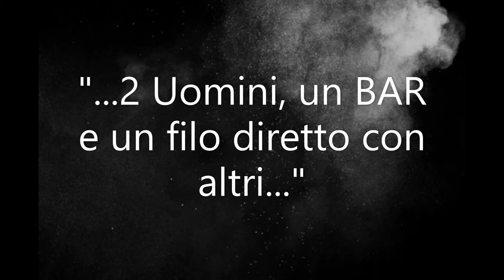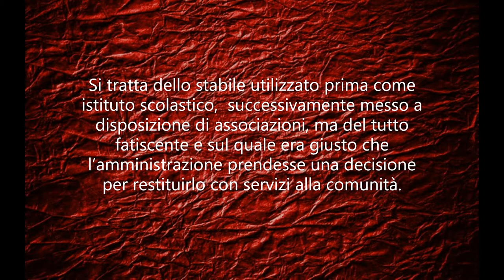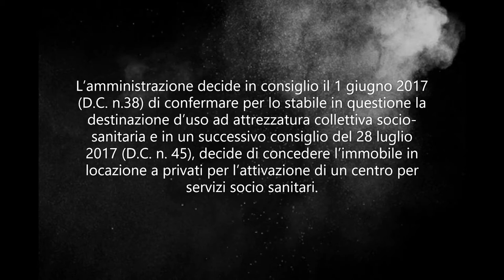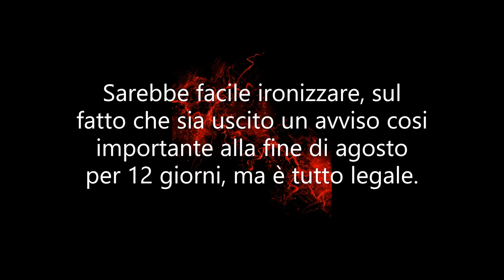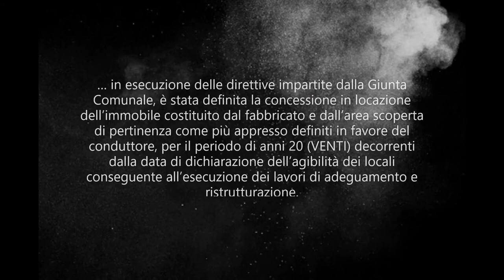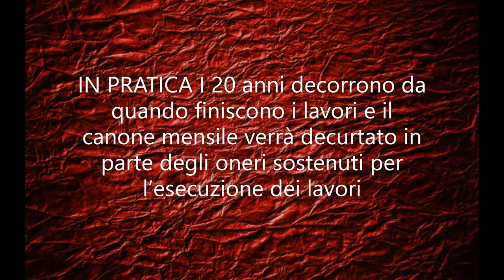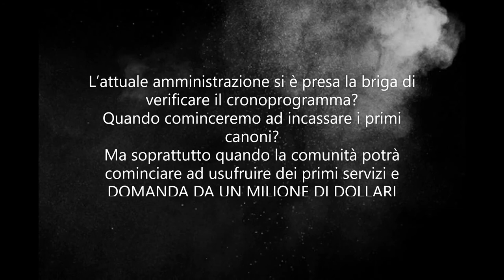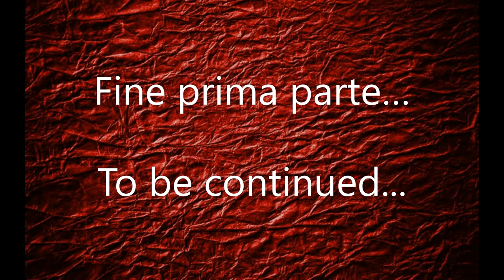Roberto Arcu Fedele..."Torremaggiore...il film di via Gobetti"